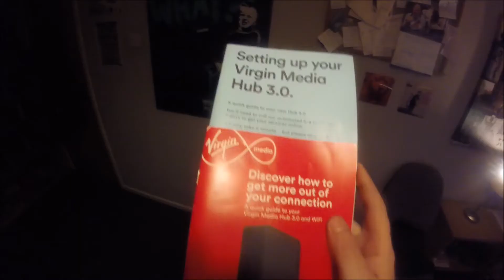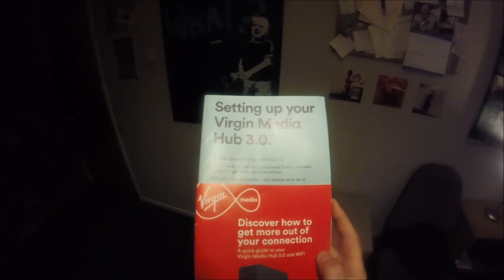Virgin Media Fail plus Bonus JL Footage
What the Fxxk is happening to my download speeds Mr. Branson?   Music by: Y&T